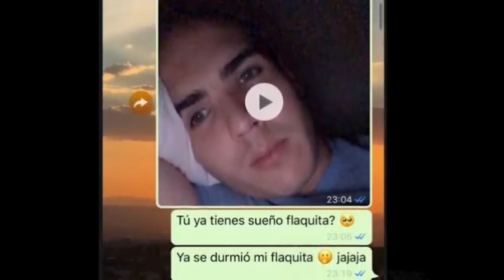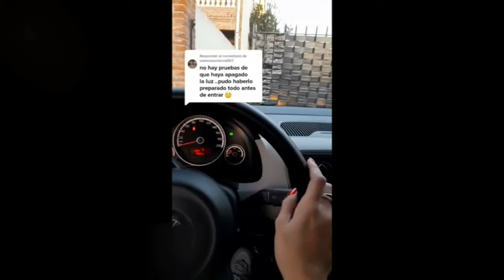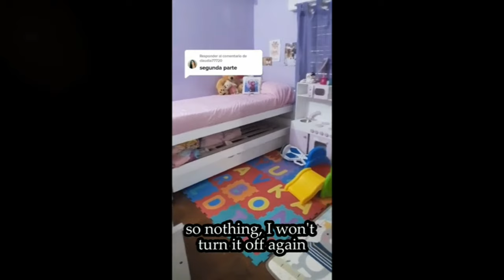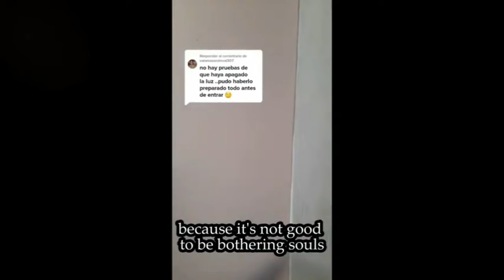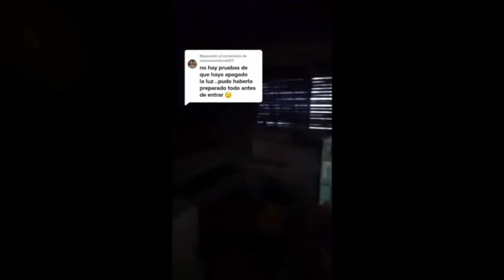MULTO SA APARADOR AT SPIRITONG LIGAW NAKUNAN NG CAMERA|GABI NG LAGIM SA MGA KALULUWA HINDI MATAHIMIK